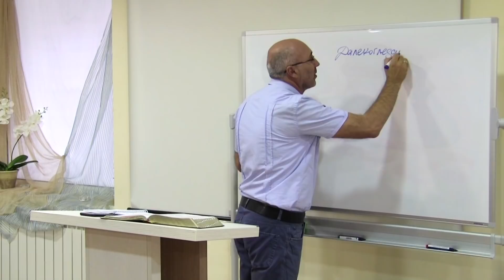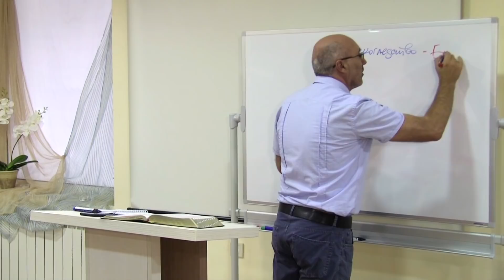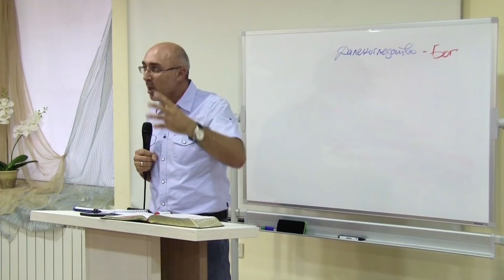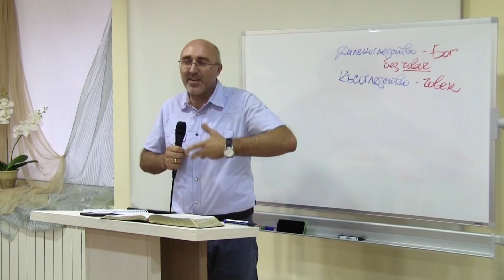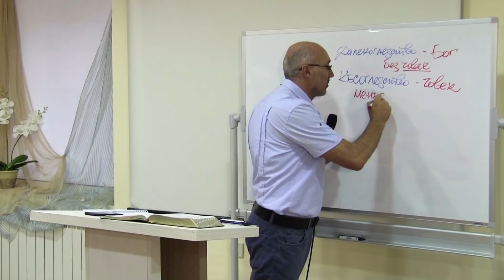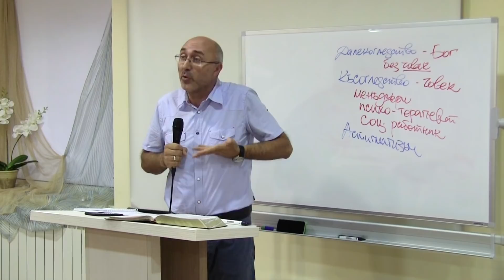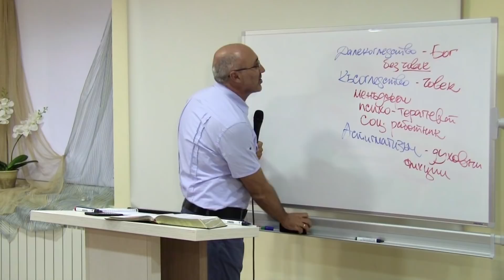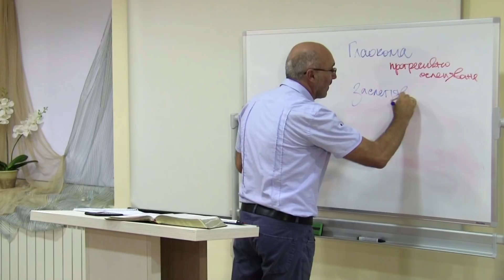Седемте "горко вам" | Слепи водачи - продължение с приложение | п-р Димитър Лучев 22.08.18